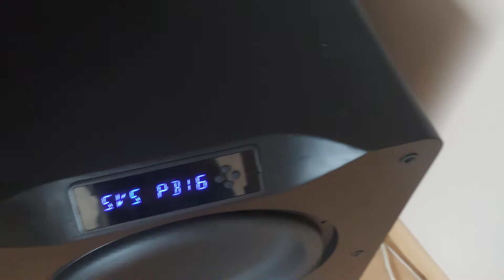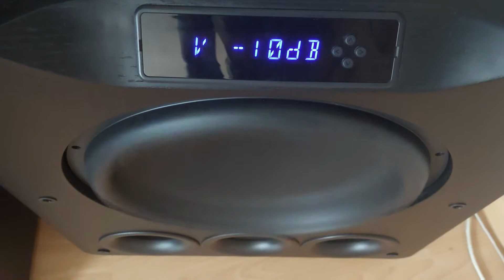Małe poruszenie membran 🙂